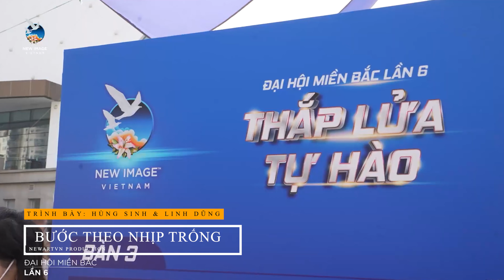BƯỚC THEO NHỊP TRỐNG - HÙNG SINH & LINH DŨNG | PHÒNG THU ÂM NEWART-VN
PHÒNG THU ÂM HÀ NỘI  NEWART-VN
Chuyên THU ÂM - PHỐI KHÍ - QUAY HÌNH

Địa chỉ Cơ sở 1: Số 21 Ngõ 18 Lương Ngọc Quyến - Hà Đông (Khu tập thể trường Đại Học sư phạm nghệ thuật Trung ương km9 + 200 Nguyễn Trãi - Thanh xuân - Hà Nội)

Địa chỉ Cơ sở 2 : Số 401-17t7 Hoàng Đạo Thúy-Trung Hòa Nhân Chính-Cầu Giấy_Hà Nội

Địa chỉ cơ sở 3 : Đô thị  cao cấp Phoenix Đan Phượng-Hà Nội

© Bản quyền thuộc về NEWART-VN
© Copyright by NEWART-VN ☞ Do not Reup
Danh mục
Âm nhạc